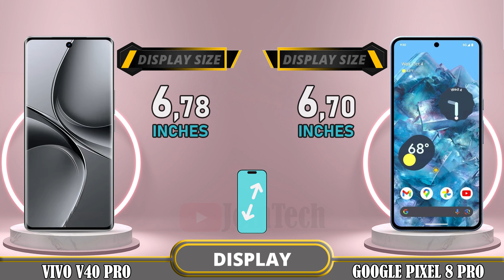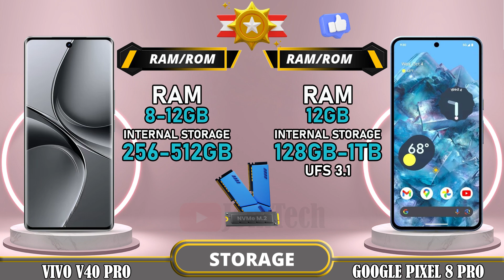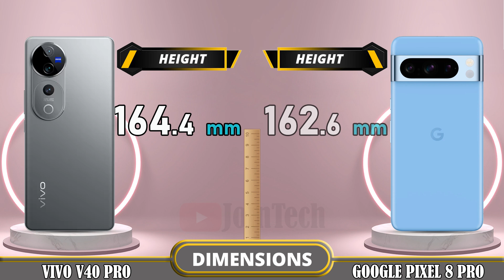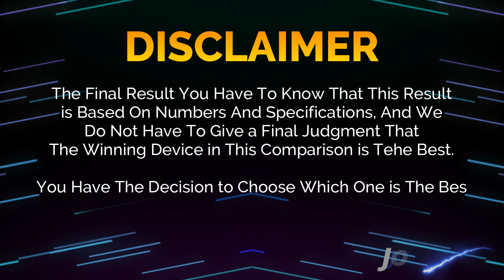🔥 Duel High Tech!! Vivo V40 Pro Vs Pixel 8 Pro Off in a Smartphone Showdown!!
Vivo V40 Pro vs Google Pixel 8 Pro | Comparison | Review | Unboxing | Price | Antutu Score

We provide a detailed first look at the Vivo V40 Pro, including hands-on specifications and features. The data is sourced from the manufacturer's laboratory, and the actual data may differ due to test environment conditions. You can find the specs and unboxing information for the Vivo V40 Pro in our comparison review. Share your first impressions and any tests you conducted in the comments section, especially when comparing it to the Google Pixel 8 Pro. Please note that any Google data used in this video is purely for illustrative purposes, and we cannot guarantee the accuracy (100%) of the information presented.
🔔 Turn on the bell for new upload notification 🔔
Please To: